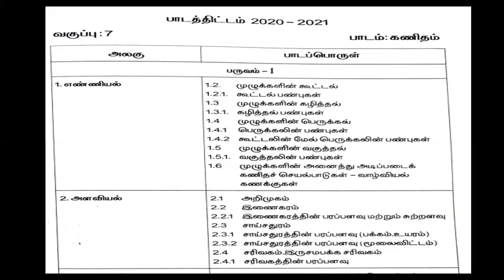TN Reduced syllabus - Maths | Samacheer class 7 | Tamil medium | 2021-2022